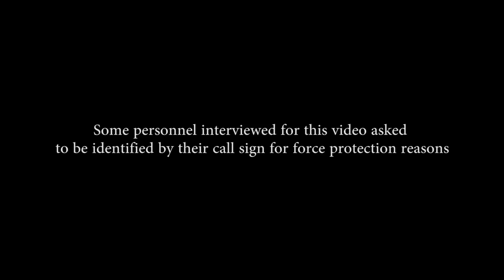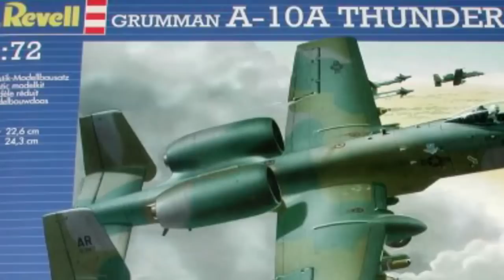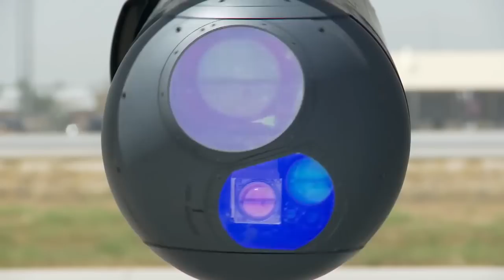A10 Warthog | The Most Amazing Sounding Rotary Cannon | PURE SOUND Of The Thunderbolt II In Action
the A10 Warthog. Just pure sound and action and footage of the close air support jet that was leaked to the public on social media. The video, “Grunts in the Sky," was withheld from the general public until a Freedom of Information Act request was filed. It features interviews with A-10 pilots, the Air Force personnel who call in air strikes, and the U.S. Army troops they support on the ground.
It is not exactly clear why the video was classified. Pilots and other personnel are referred to only by their call signs or pseudonyms, and the video does not seem to reveal any classified tactics, techniques, or procedures.

“Grunts in the Sky” features interviews with A-10 pilots who explain how they made the decision to fly the A-10, and what it feels like to support troops in contact with the enemy—even hearing the crack of enemy gunshots over the radio while coordinating an air strike. It also interviews Joint Terminal Attack Controllers (JTACs), Air Force personnel that embed with ground troops and are trained to work with pilots to place bombs on target. Finally, U.S. Army troops describe what it’s like to work with an A-10 flying overhead.
The video itself features some spectacular footage of A-10 Warthogs doing their thing, including low-level flight and firing the 30-millimeter GAU-8/A nose-mounted gatling gun at targets on the ground.
The documentary takes its name from a JTAC who describes A-10 pilots as a breed apart from other Air Force pilots, having an outlook more like their ground-pounder counterparts, making them “grunts in the sky.”

General characteristics

Crew: 1
Length: 53 ft 4 in (16.26 m)
Wingspan: 57 ft 6 in (17.53 m)
Height: 14 ft 8 in (4.47 m)
Wing area: 506 sq ft (47.0 m2)
Airfoil: NACA 6716 root, NACA 6713 tip
Empty weight: 24,959 lb (11,321 kg)
Gross weight: 30,384 lb (13,782 kg)
CAS mission: 47,094 lb (21,361 kg)
Anti-armor mission: 42,071 lb (19,083 kg)
Max takeoff weight: 50,000 lb (22,700 kg)
Fuel capacity: 11,000 lb (4,990 kg) internal
Powerplant: 2 × General Electric TF34-GE-100A turbofans, 9,065 lbf (40.32 kN) thrust each
Performance

Maximum speed: 381 kn (439 mph, 706 km/h) at sea level, clean
Cruise speed: 300 kn (340 mph, 560 km/h)
Stall speed: 120 kn (138 mph, 220 km/h) at 30,000 lb (14,000 kg)
Never exceed speed: 450 kn (518 mph, 833 km/h) at 5,000 ft (1,500 m) with 18 Mark 82 bombs
Combat range: 220 nmi (250 mi, 400 km) CAS mission, 1.88 hour loiter at 5,000 ft (1,500 m), 10 min combat
Ferry range: 2,240 nmi (2,580 mi, 4,150 km) with 50 knots (58 mph; 26 m/s) headwinds, 20 minutes reserve
Service ceiling: 45,000 ft (13,700 m)
Rate of climb: 6,000 ft/min (30 m/s)
Wing loading: 99 lb/sq ft (482 kg/m2)
Thrust/weight: 0.36
Armament
Guns: 1× 30 mm (1.18 in) GAU-8/A Avenger rotary cannon with 1,174 rounds
Hardpoints: 11 (8× under-wing and 3× under-fuselage pylon stations) with a capacity of 16,000 lb (7,260 kg), with provisions to carry combinations of:
Rockets:
4× LAU-61/LAU-68 rocket pods (each with 19×/7× Hydra 70 mm/APKWS[203] rockets, respectively)
6× LAU-131 rocket pods (each with 7× Hydra 70 rockets)
Missiles:
2× AIM-9 Sidewinder air-to-air missiles for self-defense
6× AGM-65 Maverick air-to-surface missiles
Bombs:
Mark 80 series of unguided 'iron' bombs or
Mk 77 incendiary bombs or
BLU-1, BLU-27/B, CBU-20 Rockeye II, BL755 and CBU-52/58/71/87/89/97 cluster bombs or
Paveway series of Laser-guided bombs or
Joint Direct Attack Munition (JDAM) (A-10C) or
Wind Corrected Munitions Dispenser
Other:
SUU-42A/A Flares/infrared decoys and chaff dispenser pod or
AN/ALQ-131 or AN/ALQ-184 ECM pods or
Lockheed Martin Sniper XR or Litening targeting pods or
2× 600 US gal (2,300 L) Sargent Fletcher drop tanks for increased range/loiter time.